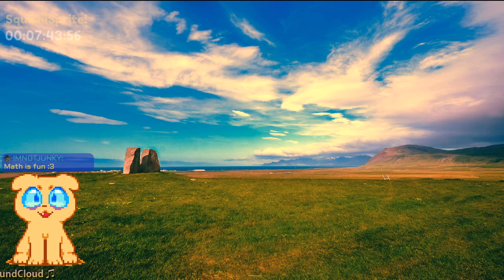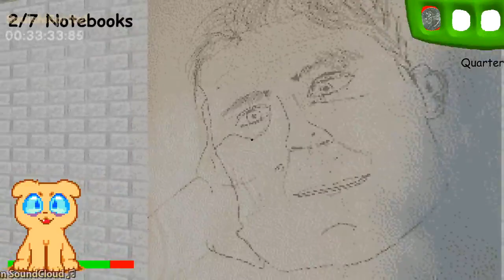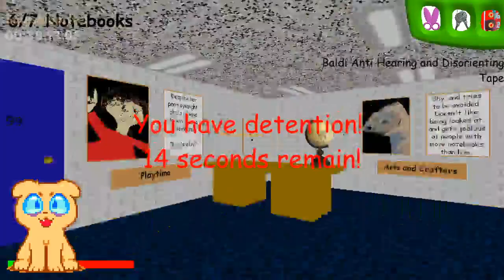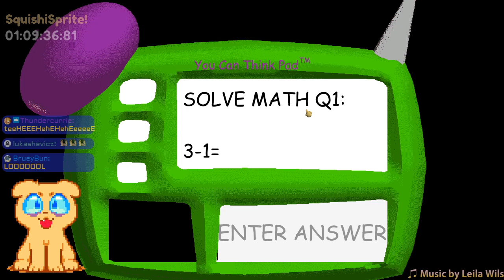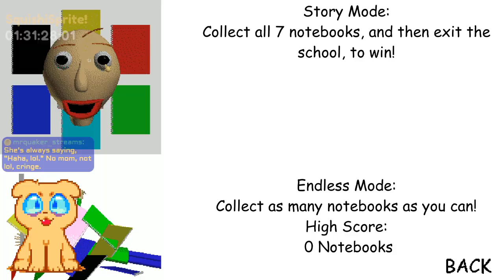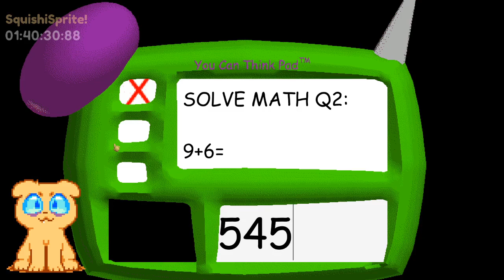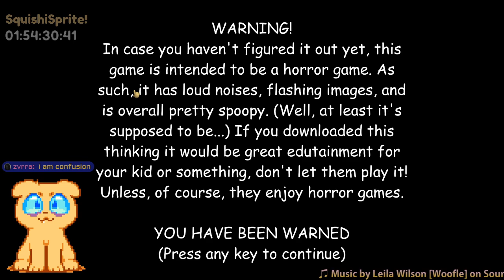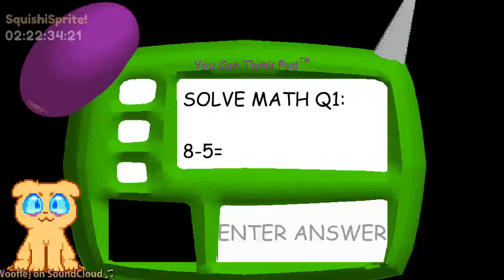[201002] Baldi's Basics! - Part 1